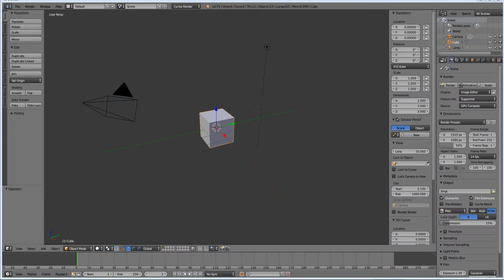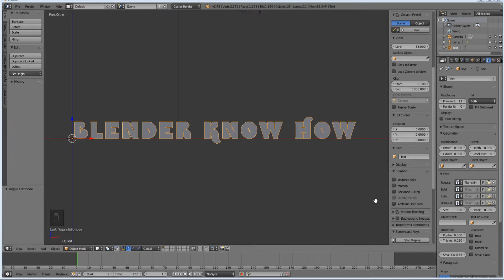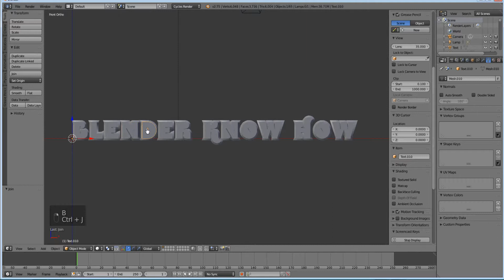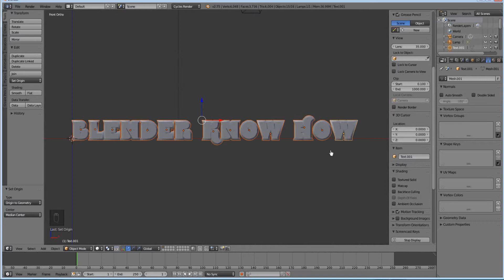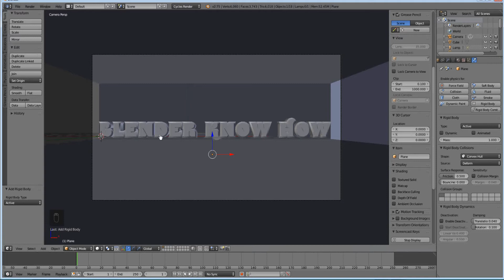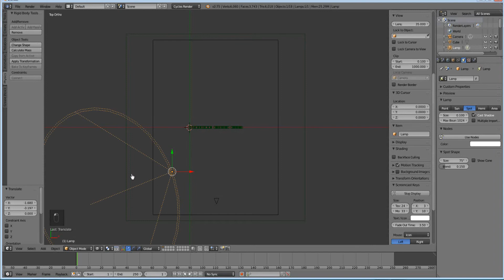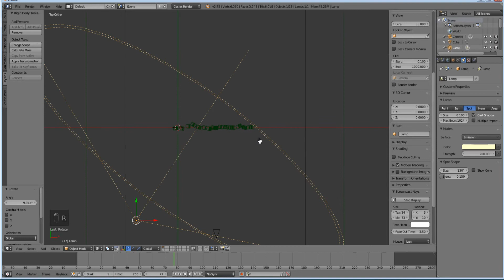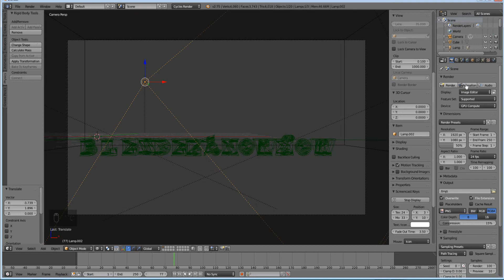How to create text with physics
How to add physics to text. Falling text in blender!